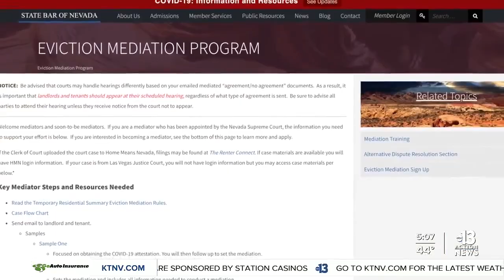Issues continue for property managers, landlords in Las Vegas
A Las Vegas property manager says that the troubles seen in Nevada for landlords due to the eviction moratorium will likely also be felt across all states.